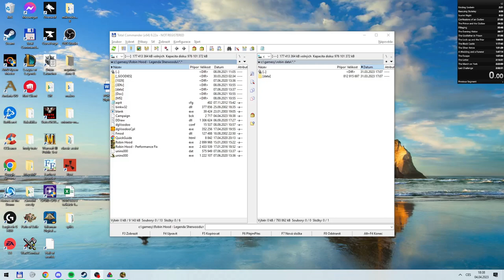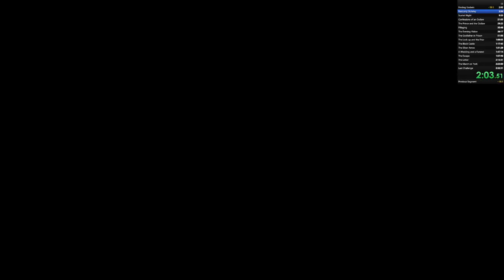Finding Godwin - 2:02:000 - Robin Hood: The Legend of Sherwood [Any% Hard]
Possible new World Record
Difficulty: Hard
Version: 1.1
Speedrun type: Individual Levels
Timer starts: when you take control of the characters
Timer ends: when the victory screen appears